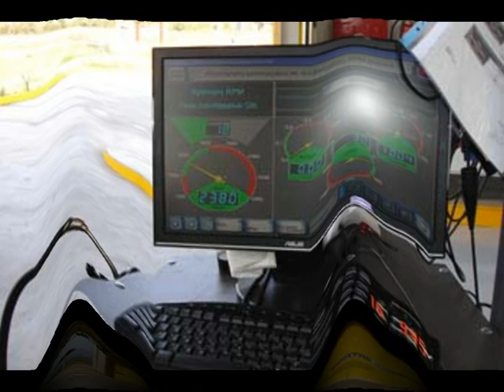ΦΩΤΟΣ ΒΙΝΤΕΟ ΚΤΕΟ ΚΡΙΕΖΑ.mpg